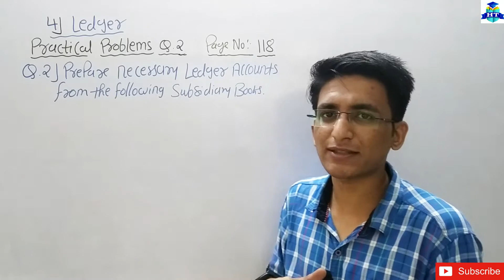Book-Keeping & Accountancy || Ledger || Practical Problems Q.2 | Chapter - 4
| Thanks | |